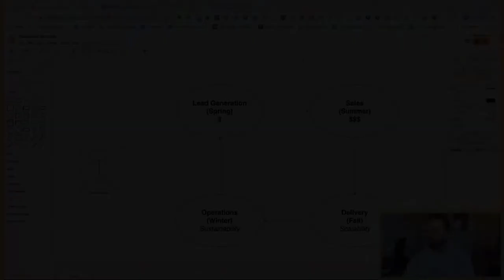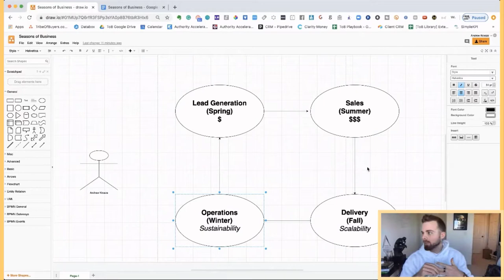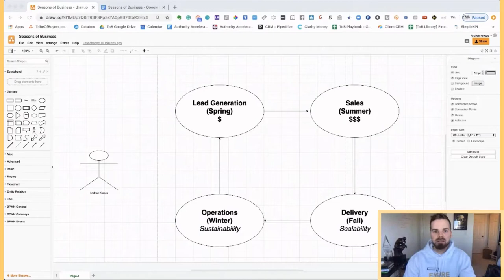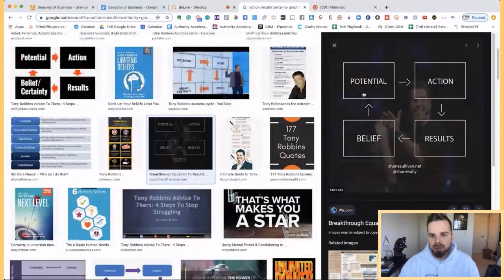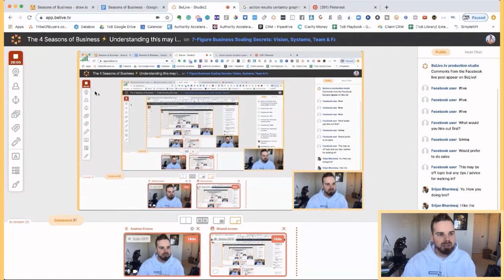The 4 Seasons of Business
The 4 Seasons of Business, understanding this may improve your mental health & save your business 🔥